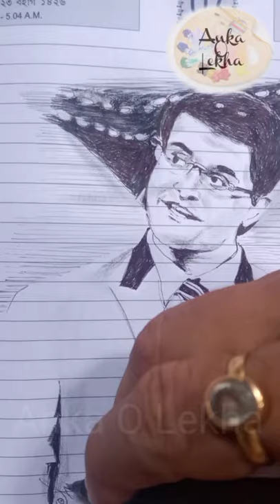Painting of Sourav Ganguly।।Pen art